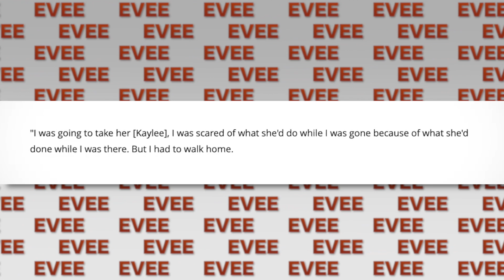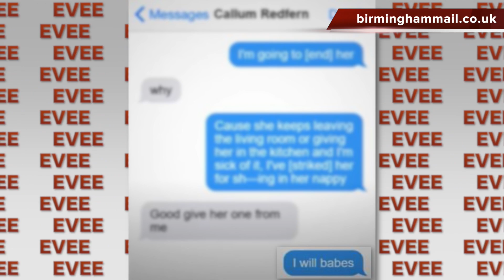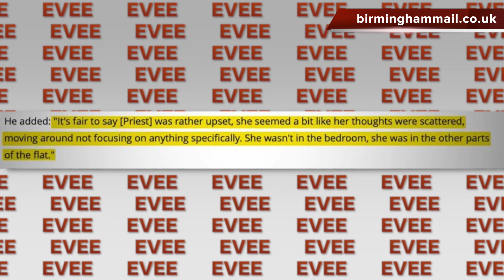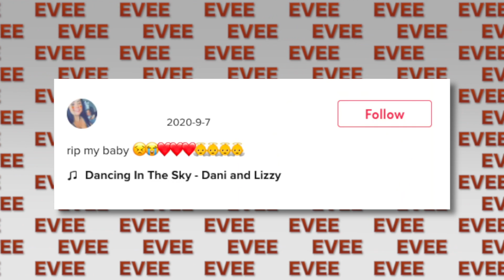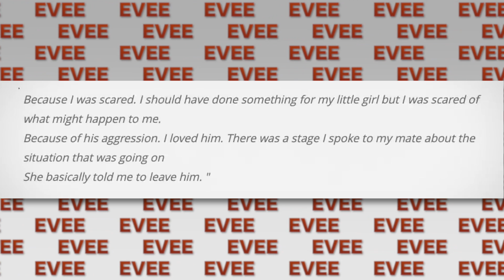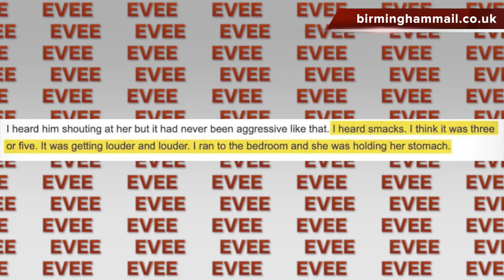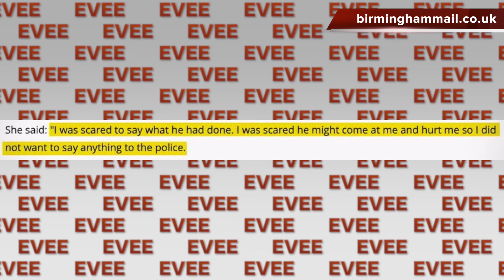Expondo a mãe mais tóxica do TikTok: até quando?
O caso de hoje é uma história real expondo a tiktoker e youtuber Nikki Priest que assim como kerollenenancy_ (que ate a advogada Fayda Belo comentou) cria conteúdo de mãe, filha e família no geral. No TikTok e Instagram envolveu até família em um grande exposed de cancelamento, pior que a treta do Raluca, Diggo e Jean L. Nesse canal trago tretas, polêmicas, caso real (e casos bizarros) e conto como foi tudo sobre a vida dos famosos assim como muitos canais de opinião como Goularte, Ismeiow e Blogueirinha.